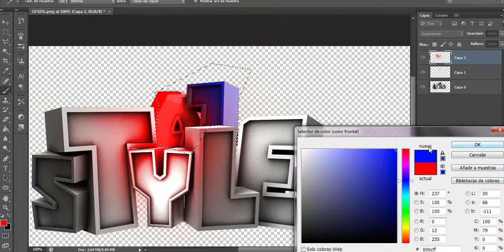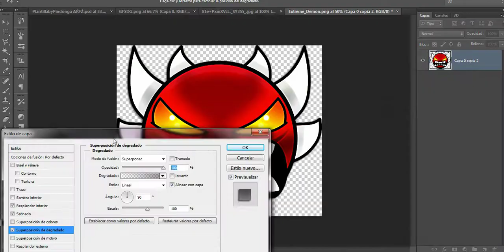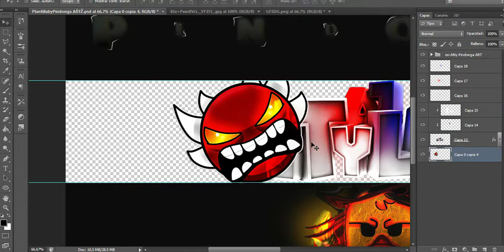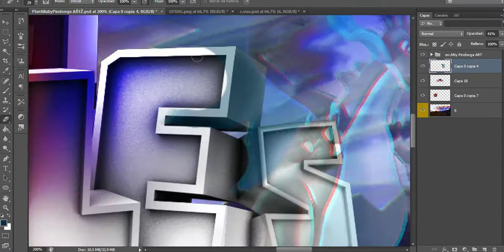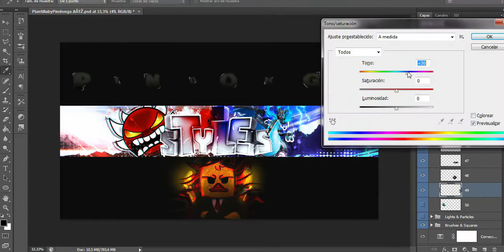🎆SPEED ART🎆 #26✨ | BANNER DE AJ STYLES | (HAGO BANNERS GRATIS)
▬▬▬▬▬▬▬▬ஜ۩۞۩ஜ▬▬▬▬▬▬▬▬▬

🔻 Requisitos 🔻

entra en el link y lee toda la desc del video (es muy fácil de conseguir)

Photoshop CS6
Cinema 4D